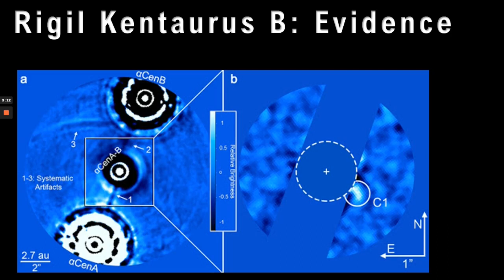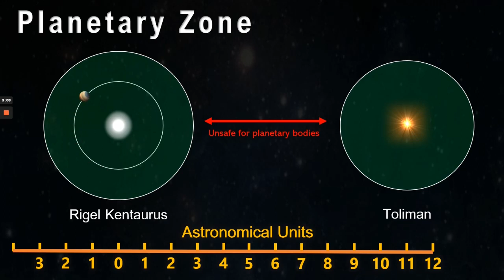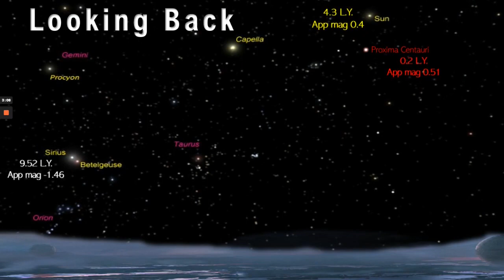ALPHA CENTAURI A Planet: What might it be like??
it helps the channel out greatly!!!

Alpha Centauri A has a planet!!

in Alpha Centauri "A" Planet!! - Rigil Kentaurus and it's possible planet

we look at the evidence for the planet around the nearest Sun-like star to us.

What might these worlds look like?

could they be in safe and stable orbits?

What would a future colony look like?